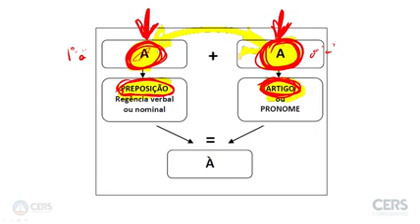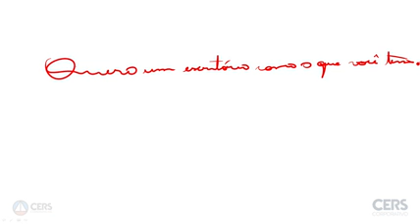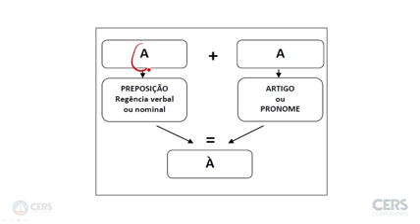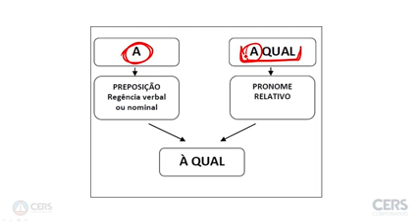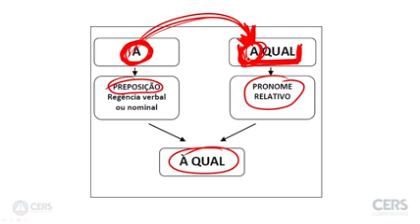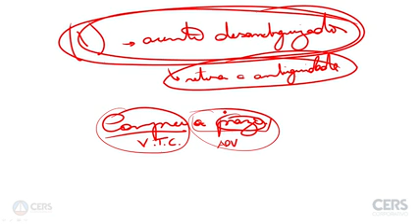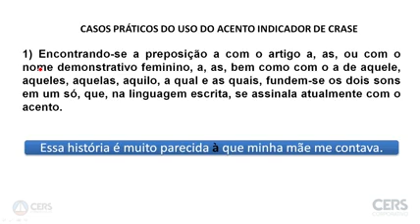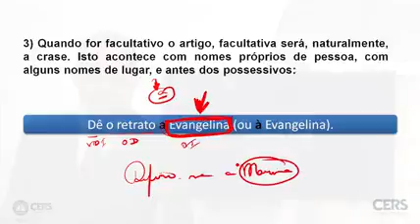Aula 07 Parte 02 Redação Jurídica ⚠️